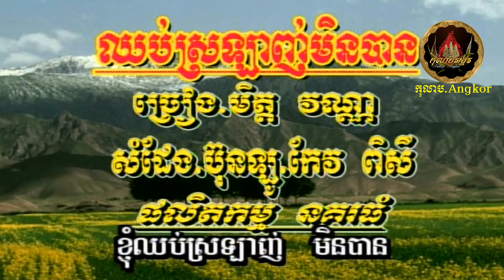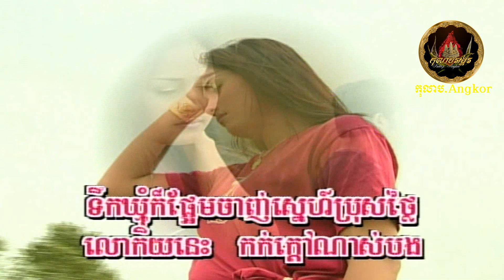❃🌸🍃 ខ្ញុំឈប់ស្រលាញ់មិនបាន / Kgnom Chhoub Srolanh Min Bharn 🍃🌸❃ ច្រៀងដោយ៖ មិត្ត វណ្ណា | Mith Vanna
•●❃⊱☘️⊰•.¸¸¸.•*¨¨*❉.ԑ̮̑ঙ🕊*¨*•🌸🍃.¸¸
បទ / Song Title:  ខ្ញុំឈប់ស្រលាញ់មិនបាន / Kgnom Chhoub Srolanh Min Bharn
សំនៀងដើម / Original Singer By: រាជនីសំឡេងមាស អ្នកស្រី រស់ សេរីសុទ្ធា / Mrs. Ros Serey Sothea / Rous Serey Sothear
ច្រៀងដោយ / Singer:  អ្នកនាង មិត្ត វណ្ណា | Mrs. Mith Vanna

-`☆´- *´¨)... សូមរីករាយទស្សន៍នា...
... ¸.•´¸.•*´¨) ¸.•*¨)... ស្តាប់កំសាន្តដោយសោមនស្សរីករាយ... ទាំងអស់គ្នា ។​

Khmer Oldies, Khmer Classic, Khmer Songs, Cambodian Songs